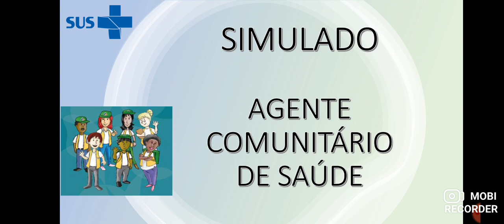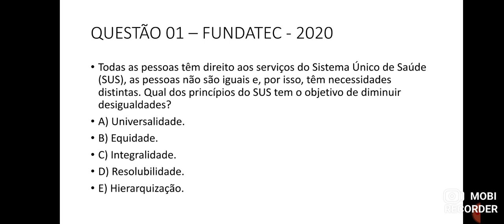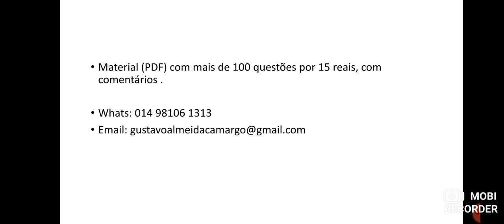Questão 01 - SIMULADO - Agente Comunitário de Saúde - Equidade